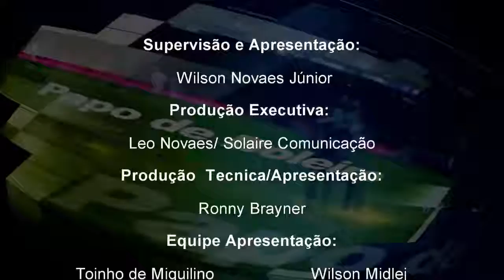JRTVWeb - Programa Papo de Boleiro - Reprise 23/03/2021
O professor Toinho de Miquilino e o profissional de Educação Física Carlos Alberto Tucha comentam as principais notícias do esporte.

Facebook, Instagram e canal no